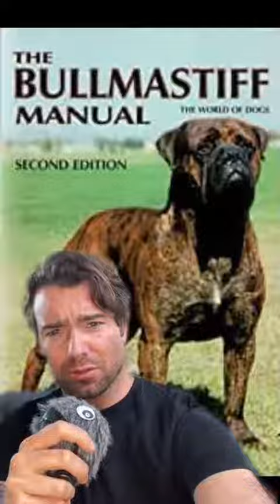Reply to @thakid42024 5 more low energy dog breeds